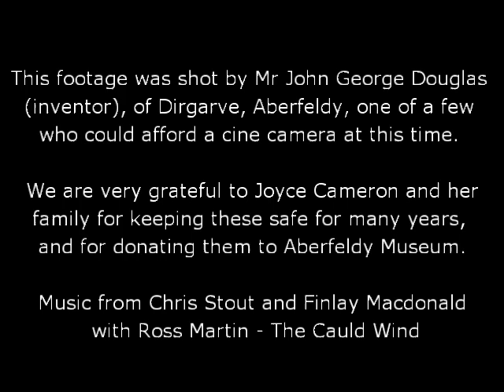An Aberfeldy Show from the 1950s with Music added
This footage was shot by Mr John George Douglas (inventor), of Dirgarve, Aberfeldy